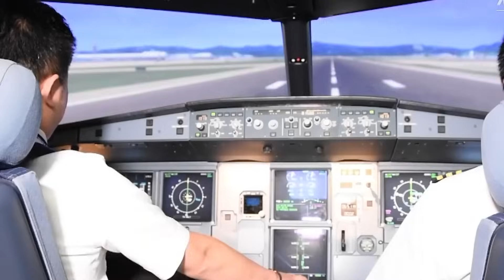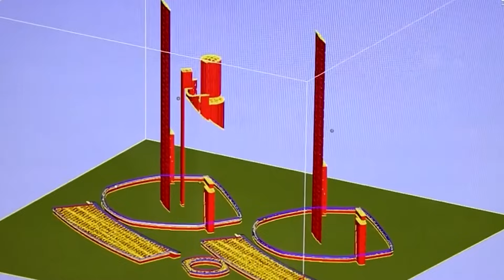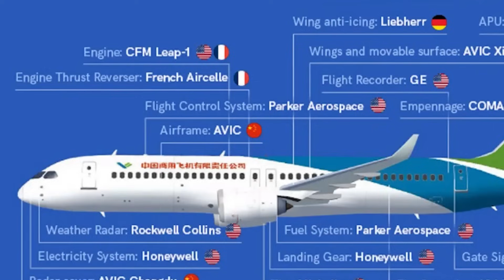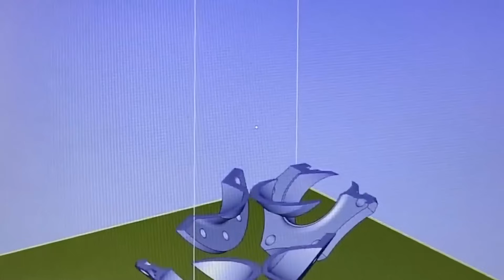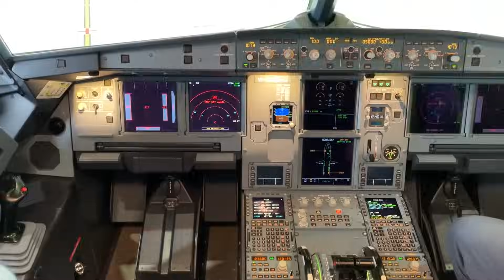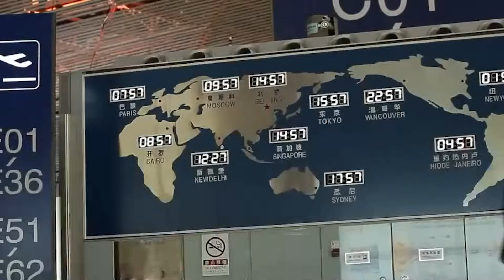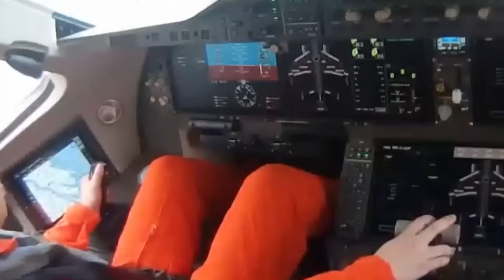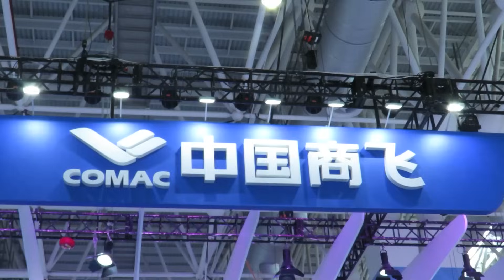COMAC C919 | Claim for the future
COMAC C919 is a medium-haul narrow-body airliner created by the Chinese Comac corporation in the mid-2010s. The C919 is one of the largest aviation programs in China's history and their largest serial production civil aircraft.

Despite the fact that, at first glance, the C919 seems to be quite a classic modern medium-haul airliner, the project is initially being implemented with an eye on the Chinese and developing countries markets and is being implemented withing an unusual concept, which, according to plans, should allow it to compete with the Boeing 737 and Airbus A320 airliners.

The task of creating an aircraft capable of operating successfully in the most competitive market is very ambitious and difficult. The implementation was also not simple and stretched considerably in time. But, despite all the difficulties, it looks like the C919 is ready.

In 2022, the aircraft is about to complete the certification program and start operation. At the first stage, it is planned that the C919 will occupy a significant niche in the regional and medium-haul transportation market in China. So, most of its customers are Chinese airlines and lessors. In the future, according to COMAC's plans, their offspring should enter the world market and win its niche, competing Boeing and Airbus.

Welcome aboard!

00:00 - Introduction
00:48 - Chinese aviation industry
04:08 - The concept
07:36 - The C919 project
11:36 - The aircraft description
14:13 - The cabin
15:44 - The cockpit
17:08 - Family
18:00 - The range problem
19:56 - Powerplant
22:17 - Chinese engine
24:43 - Test program
26:32 - Production and market